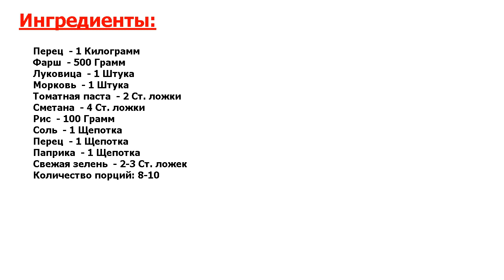★ДЕЛИКАТЕС ДЛЯ ЦАРЯ★ ФАРШИРОВАННЫЕ ПОЛОВИНКИ ПЕРЦА В ДУХОВКЕ ★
★Попробуйте! Когда под рукой сладкий перец, возникает идея о том, чтобы его нафаршировать● Но не всегда его форма и размеры позволяют это● В таких случаях можно сделать фаршированные половинки перца в духовке●